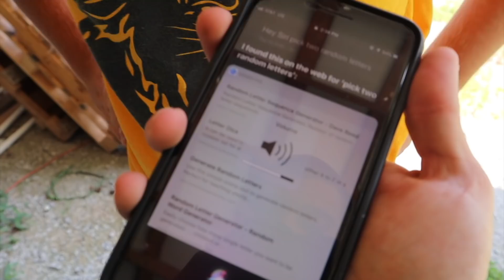PAINTBALL PICTIONARY! (Loser Gets Shot)